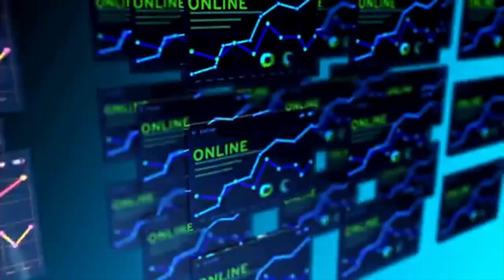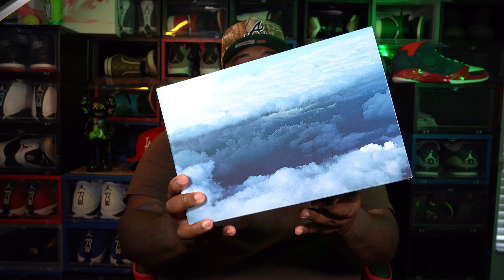FIRST LOOK: PJ TUCKER'S AIR FLIGHT LOW 89s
HUSSLE & MOTIVATE